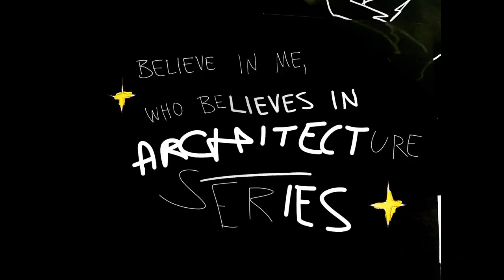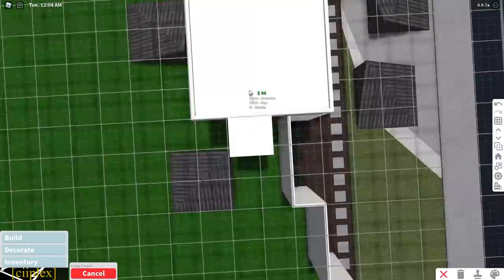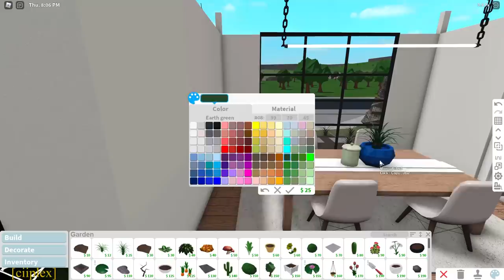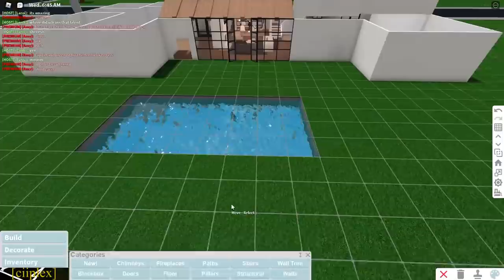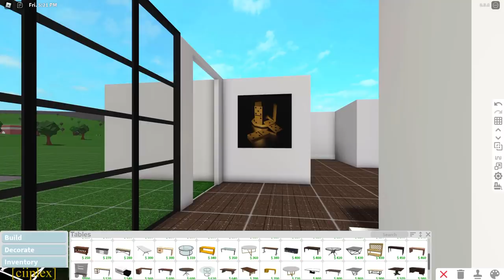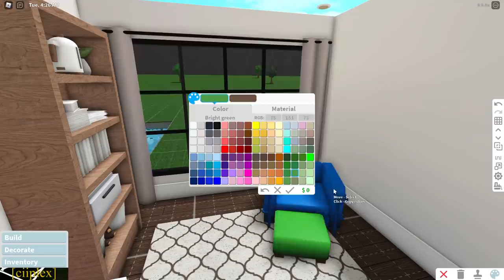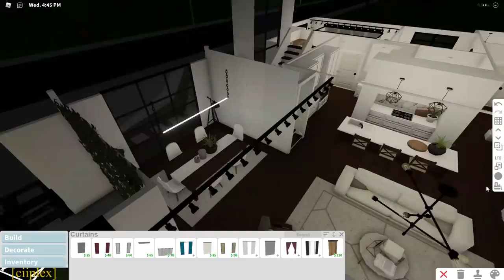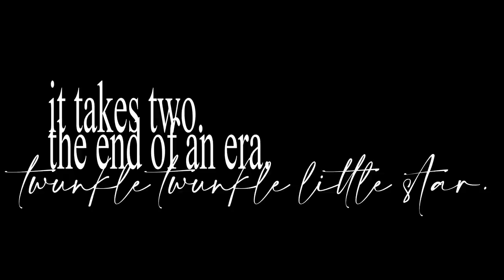Bloxburg | Mediterranean Luxury Mansion | 400k | House Build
✨ open me ++*

yoo what's up so i was gone for a little while but it was because i had been working on this for like a week or something so yes u better like this video bc of my effort :(

loving this house tbh, i went for a really neutral and relaxed style, i didn't really know the style behind this but i would say its looking contemporary and so dope, so i hope u enjoYy

last architecture series video from this era 🦋🦋🦋

decals from lookio_kas, wallpaper decals from 2elmo

timestamps
intro +* : 00:00
welcome . .$ to ++** architecture series ! : 00:09
tour ^ 🦋*  !+ : 00:41
speedbuild 💔 : 7:39
end  . .$ of :) xo ! the  . video 💔 +** : 2:16:34

house info 💔
gamepasses *^ ! : advanced placing, multiple floors, basements (optional)
*^* value : 399k
house ** !++ information : the main living room, a modern kitchen with an island, a pantry, an inside dining room, a lounge,  4 bedrooms, a nursery, an office, a laundry area, a garage, 4 full bathrooms, and a big backyard with a pool, outside living area, an kitchen/bbq area idk how to call it tbh, a dining area and some seats for chilling

frequent 💔 +** questions: !

- what do :( you use to 💔 play :) xo ! roblox ? *^ !
- ^ 🦋*  !+  2070 super , i91090k ,  . .$ 2tb of storage , :( 16gb ++** of ++** ram +*

- ++** what do +:) you use :) xo ! to record , *^ ! edit , and +* make your ** - thumbnails ?
- ok ! for recording , 💔 +** i use obs studio .  . .$ to edit 💔 +** i use ok ! adobe premiere :) xo ! pro 2020 💔 and after ok ! effects 2020 . ** !++ for thumbnails , +* i use ++** adobe photoshop cc *^ ! 2020 .

- :( can you :) xo ! friend me ? * ! +:)
- no , sorry ! ++**

+* ok ! 🖤
- +:) when 💔 do +:) you  . .$ upload ?
- :( 💕 whenever *^ ! i 💔 +** want 💔 +** don't pressure me :(

+* ok ! 🖤
- can +:) you build  . me :( 💕 a ** !++ house ?
- no * ! +:) i wont !
* slatt _ !

music
*+ _ slatt! :

i ** !++ mean ! go +* listen to those ++** bois +:)  ++**

Ciiplex of Wunderworld.